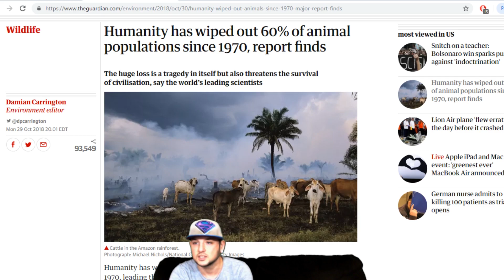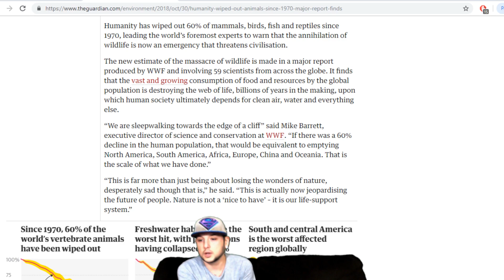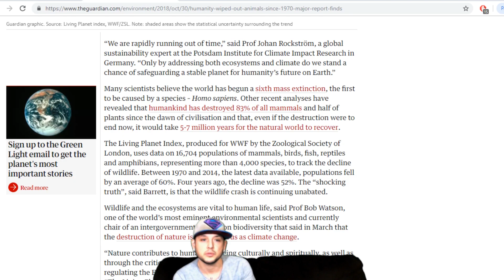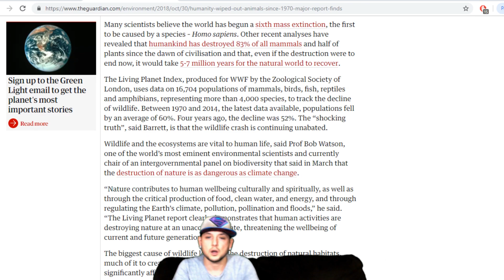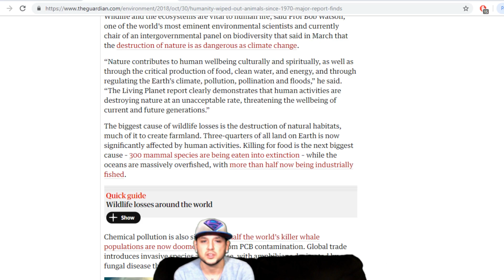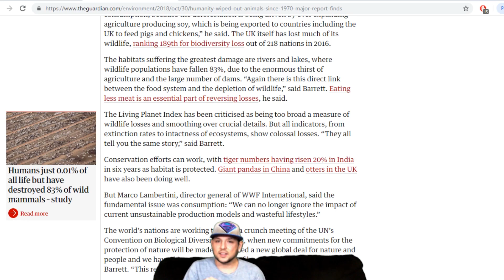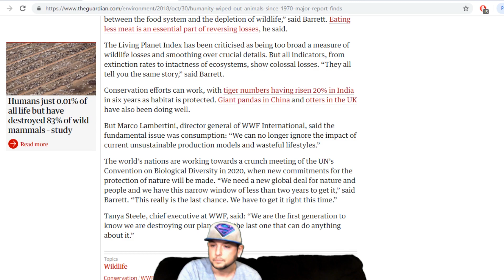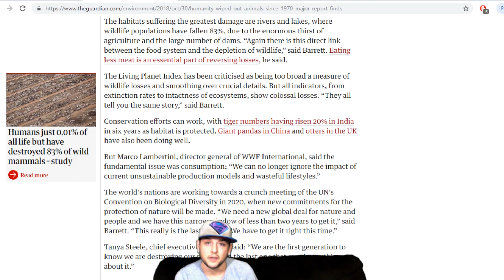New Study Shows Earth Is Doomed Because Of Humans